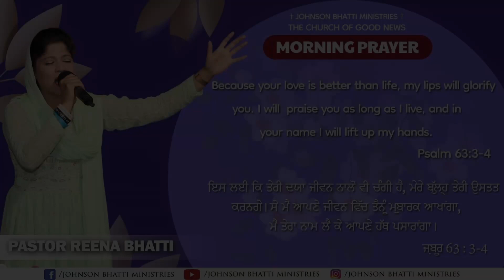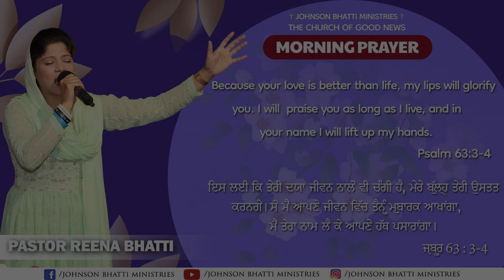MORNING PRAYER || ਸਵੇਰ ਦੀ ਪ੍ਰਾਥਨਾ || BY PASTOR REENA BHATTI || JOHNSON BHATTI MINISTRIES